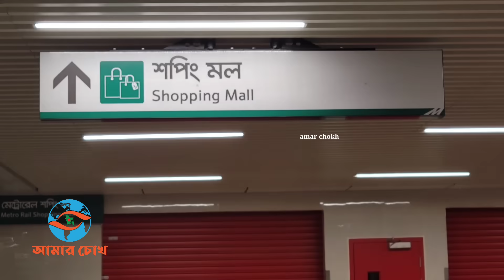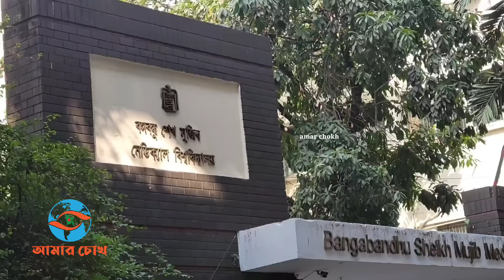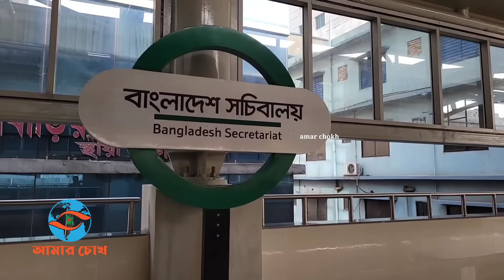মেট্রোরেল স্টেশনে হচ্ছে স্কাইওয়াক | স্কাইওয়ে সুবিধা মিলবে যে ৩টি স্টেশনে | Dhaka Metro Rail Skywalk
মেট্রোরেল স্টেশনে যাত্রীদের চলাফেরা আরো নিবিঘ্ন করতে মেট্রোরেল স্টেশনে নির্মিত হবে স্কাইওয়াক। উন্নত বিশ্বের মেট্রোরেল স্টেশনের মতো এই স্কাই্ওয়াক দিয়ে স্টেশনের যেকোনো প্রান্ত থেকে আপনি আপনার নিজের সুবিধা মতো জায়গায় উঠা নামা করতে পারবেন। তবে আপাতত কয়েকটি যাত্রীবহুল মেট্রো স্টেশনে ৩টি স্কাইওয়াক নির্মাণ করবে ম্যাস র‌্যাপিড ট্রানজিট এমআরটি কর্তৃপক্ষ।  দর্শক চলুন চলে যাই মূল ভিডিওতে। প্রতিবেদনটি ভাল লাগলে অবশ্যই শেয়ার করবেন । আপনাদের সাপোর্ট পেলে আমি অবশ্যই ভাল কিছু করার চেষ্টা করে যাব ইনশাল্লাহ । - @AmarChokh

আসুন দেশটাকে ভালোবাসে পরিবেশটাকে সুন্দর বানাই

▬▬▬ஜ۩Amar Chokh۩ஜ▬▬▬▬▬

© আমাদের প্রকাশিত/প্রচারিত কোনো সংবাদ, তথ্য, ছবি, আলোকচিত্র, রেখাচিত্র, ভিডিওচিত্র কনটেন্ট কপিরাইট আইনে পূর্বানুমতি ছাড়া ব্যবহার করা যাবে না।